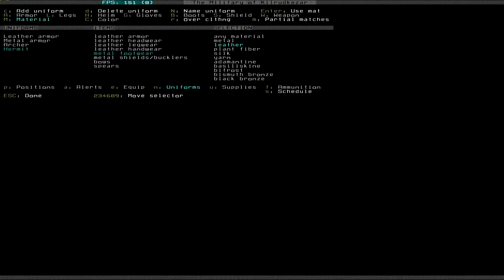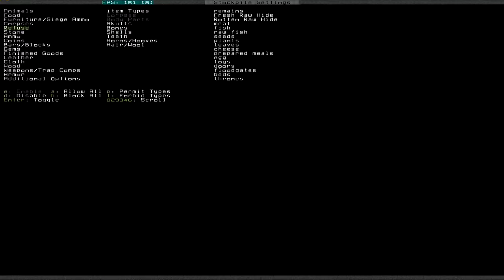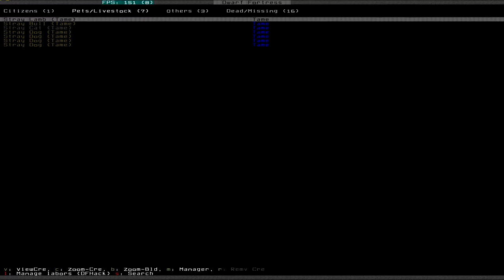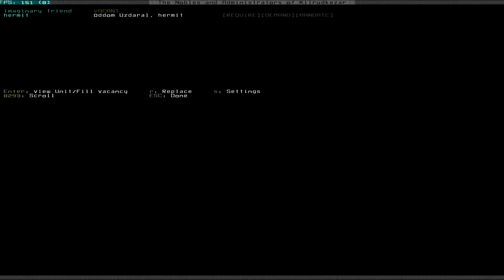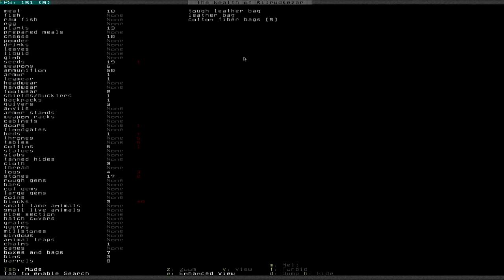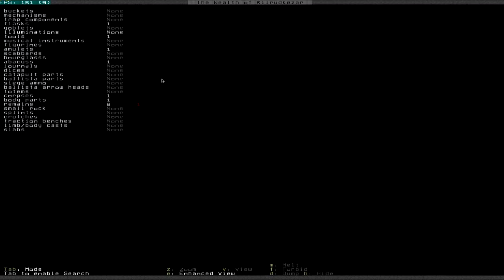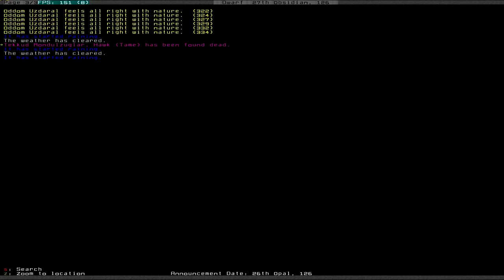Let's Play Dwarf Fortress S3 008 - Masterwork Hermit (Deutsch)